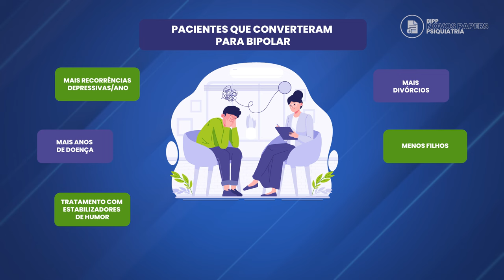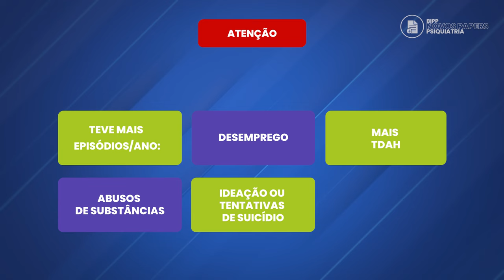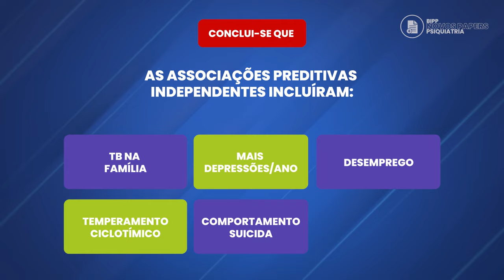Conversão diagnóstica da depressão para o transtorno bipolar - Prof. Amaury Cantilino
Antecipar a mudança diagnóstica de transtorno depressivo maior (TDM) para transtorno bipolar (TB) pode dar suporte a um melhor prognóstico e tratamento, especialmente da depressão, mas é desafiador e os resultados de pesquisa relatados são inconsistentes.

Neste estudo, são avaliadas as características clínicas associadas à mudança diagnóstica de TDM para TB com tratamentos antidepressivos.

Características de 3.212 pacientes com TDM inicial que se tornaram (hipo)maníacos durante o tratamento antidepressivo foram comparadas com aqueles com diagnósticos estáveis de TDM, bem como com casos de TB estável e espontâneo, usando estatísticas bivariadas e multivariadas padrão.

Qual a porcentagem de pacientes com TDM que "converteram" para TB? Quais características pessoais e/ou familiares contribuíram para o aumento do risco de "conversão"? Alguma diferença foi encontrada entre aqueles que "converteram" de forma "espontânea" e aqueles que "converteram" pós-tratamento antidepressivo? Para estas e outras respostas, o vídeo de hoje chegou em uma boa hora!

Siga de olho na sua revista de Neurociências e Psicofarmacologia Prática (bippzine)

Confira como foi o 16º episódio do bippcast!